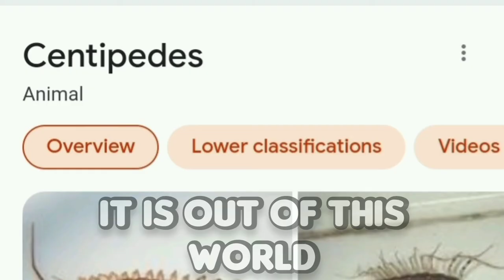Centipedes.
Bird talks about CENTIPEDES!!

idk why made this but i hope u enjoyed